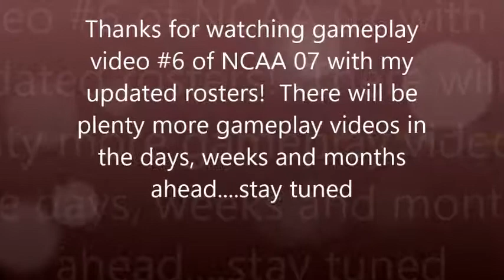MVP 07 NCAA Baseball Gameplay St. Louis Billikens at UNC Wilmington (with 2019 updated rosters)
This video was shot on August 10th, 2019, it is video #6 in a series of gameplay videos I will be doing to show you guys the updated MVP 07 NCAA rosters that I am doing.  These rosters were done in June 2019 and will look a little different than what you see in the video now.  They will change a little due to grad transfers, drafted players, incoming freshman, etc but the point is just to show everyone what I am working on in terms of this roster project.